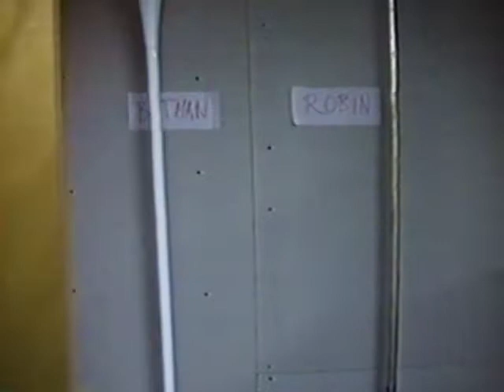Action Comics - Batman (2003)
Batman and Robin must stop Mr. Freeze and Riddler in a 1960's style Batman short.